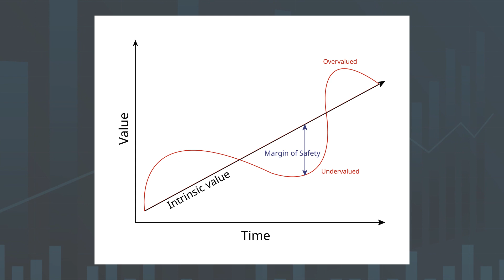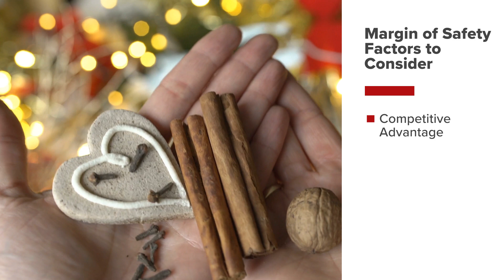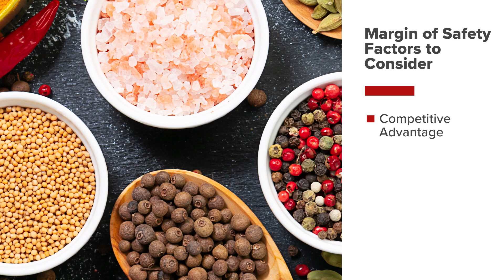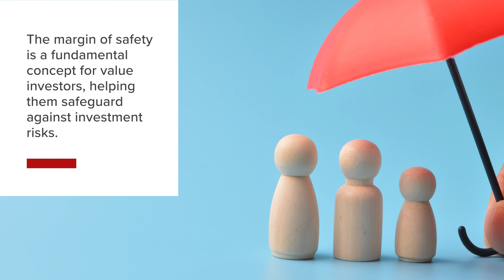Margin of Safety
By investing in companies with a significant margin of safety, investors aim to minimize the risk of capital loss and increase the likelihood of achieving a favorable return on their investment.